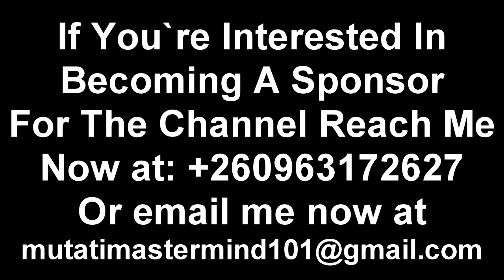Zambians React to UPND Government Torturing Jay Jay Banda “This Won’t End Well” Watch The Entire Vid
Zambians React to UPND Government Torturing Jay Jay Banda “This Won’t End Well” Watch The Entire Video